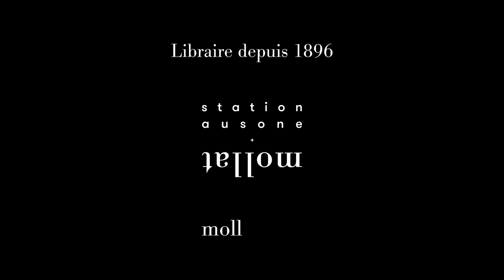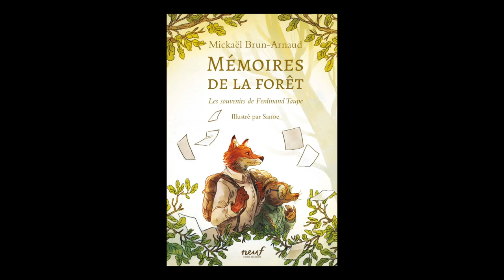Mickaël Brun-Arnaud & Sanoe - Mémoires de la forêt : les souvenirs de Ferdinand Taupe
Mickaël Brun-Arnaud et Sanoe vous présentent leur ouvrage "Mémoires de la forêt : les souvenirs de Ferdinand Taupe" aux éditions École des loisirs.